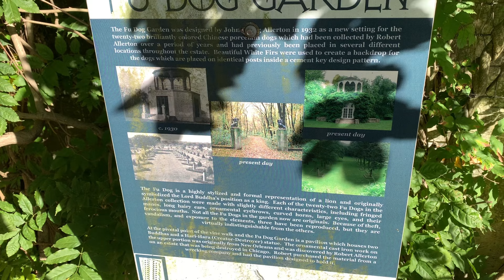Nature Vlog! Allerton Park!!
All socials at the top!!
Follow for more content and add me on Snapchat for daily post!!!

Music and editing from splice